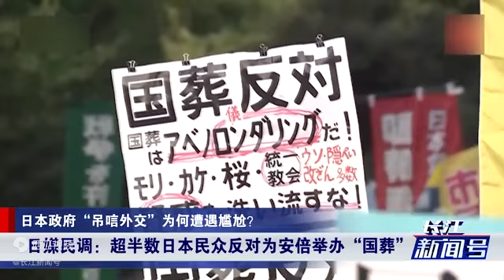拜登不去，马克龙不去，默克尔也不去！安倍“国葬”遭遇尴尬事